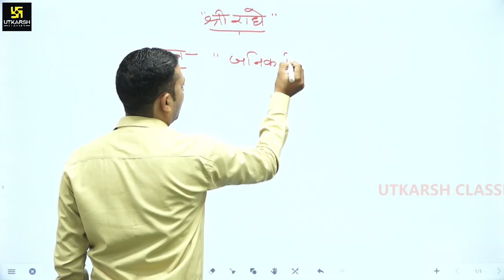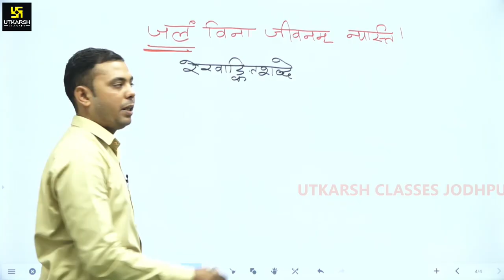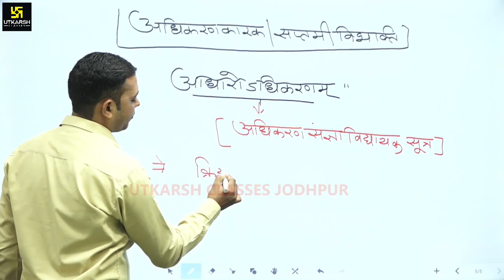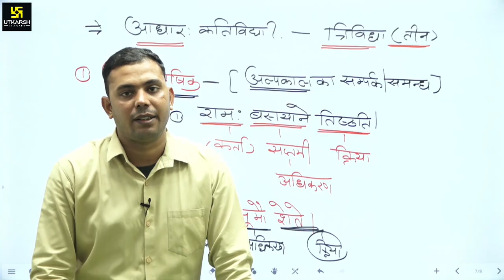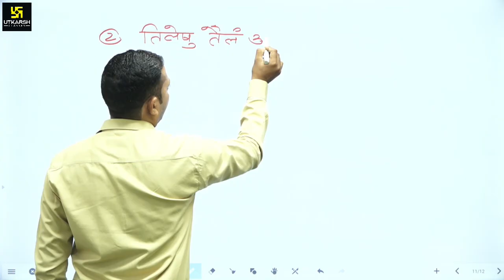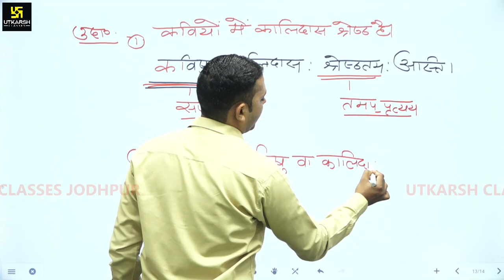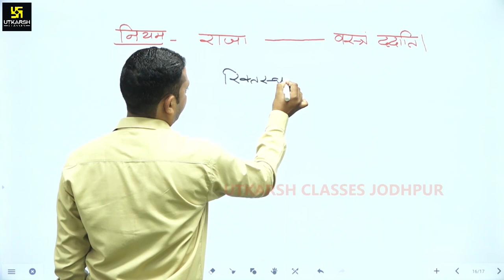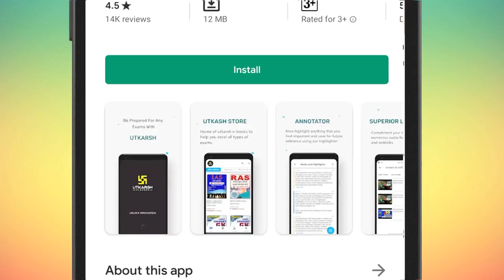कारक प्रकरणं:अपादान व अधिकरण कारक | संस्कृत व्याकरण/REET, CTET, & Other Exams/By Shivpujan Sir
कारक प्रकरणं (Part-5) अपादान व अधिकरण कारक | संस्कृत व्याकरण | REET, CTET, HTET, UPTET & Other Exams | By Shivpujan Sir

नमस्कार मित्रो‚
श्री शिवपूजन सर का संस्कृत व्याकरण विषय के अध्याय ʺकारकʺ पर यह चौथा वीडियो है‚ जिसमें संस्कृत के अध्याय ʺकारकʺ की चतुर्थी विभक्ति सम्प्रदान कारक का गहन अध्ययन करवाया जायेगा। श्री शिवपूजन सर की ये निःशुल्क लाइव कक्षाएं आगामी शिक्षक भर्ती परीक्षाओं (REET, CTET, HTET, UPTET etc.) की दृष्टि से अतिमहत्वपूर्ण है। इस वीडियो को अन्त तक देखें एवं सर द्वारा पढ़ाये गए प्रत्येक तथ्य को समझें।